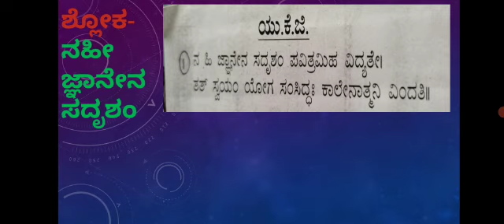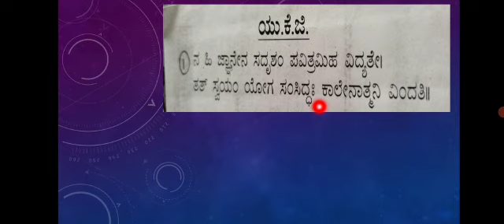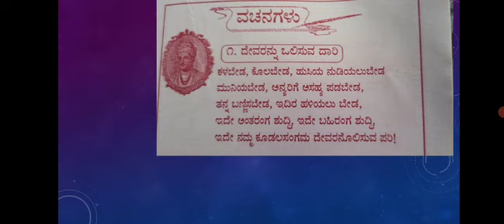ನಿಮ್ಮಮಕ್ಕಳಿಗೆ ತಪ್ಪದೆ ಈ ಶ್ಲೋಕಗಳನ್ನು ಕಳಿಸಿರಿ.@Hombelaku7.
LKG To 5th STD New Pattern Paper

TET / SDA / FDA /PDO And Other Compitetive Examinations Helpfull Videos.